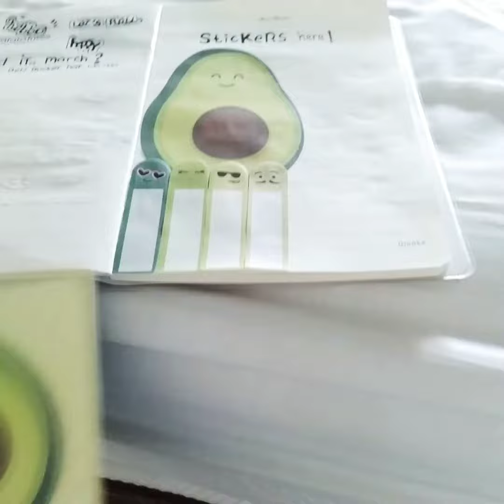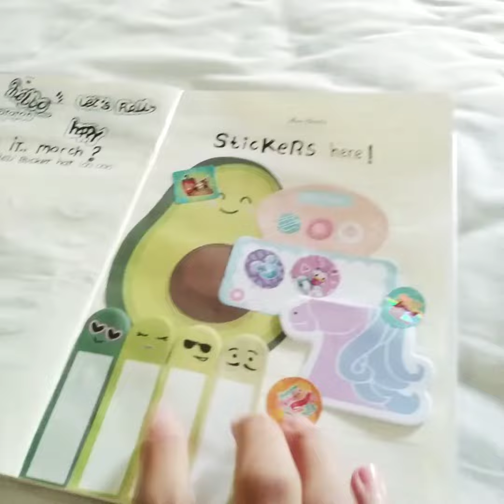my stickers colection journal ~with farishtaa episode#44